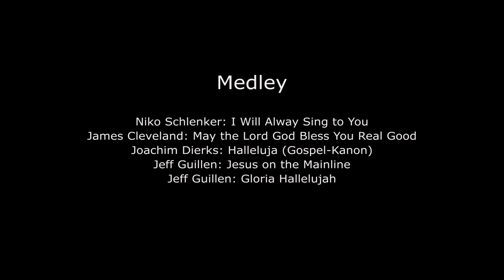Gospel-Medley - LIGHTHILL GOSPEL 2018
I Will Always Sing to You - NIKO SCHLENKER
May the Lord God Bless You - JAMES CLEVELAND
Halleluja-Kanon - JOACHIM DIERKS
Jesus on the Mainline - JEFF GUILLEN
Gloria Hallelujah - JEFF GUILLEN
Bearbeitung: STEPHAN ZEBE

Mitschnitt des Konzertes am 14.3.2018 aus der Evangelischen Erlöserkirche Berlin-Rummelsburg. Lighthill Gospel ist ein Projekt des Evangelischen Kirchenkreises Berlin Lichtenberg-Oberspree und der Evangelischen Paul-Gerhardt-Kirchengemeinde Lichtenberg.

InesMichalek - solo-voc
Gunars Kalnins - pno
Felix Falk - sax
Lars Martens - git
Simon Pauli - bg
Sebastian Schlenker - dr
Jakob Zebe - perc
Stephan Zebe - Leitung
Gido Küchler - Mix